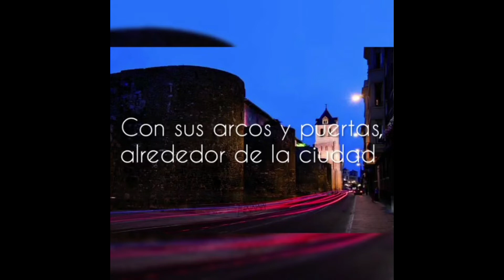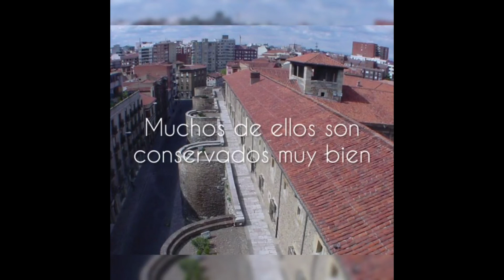León os abre sus puertas | IES Legio VII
Monumento a la vista | "León os abre sus puertas", de 2º de la ESO X del IES Legio VII de León